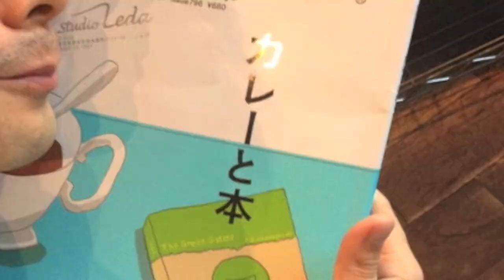チャランガぽよぽよCDリリース！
ラテン系脱力バンド"チャランガぽよぽよ"が愛を込めて、世代を越えて楽しくなるアルバムを作りました♪歯切れのよいリズム、ハミングしたくなるようなメロディ、オリジナル曲はもちろん「チェブラーシカ」「チムチムチェリー」のカバーを含む全12曲収録。

【アルバム参加メンバー】
坂上領(Fl)、帆足彩(Vn)、高瀬"makoring"麻里子(Vo)、扇谷研人(Pf)、伊藤寛康(Bs)、
藤井摂(Ds)、塩のやもとひろ(Per)、NAOTO(Vn)、仙波清彦(Per)、江田真純(Per)、太田みちこ(Cho)、森田晃平×3(Kekeko)、ジャイアン谷口(Per)、高木義成(Hand clap)